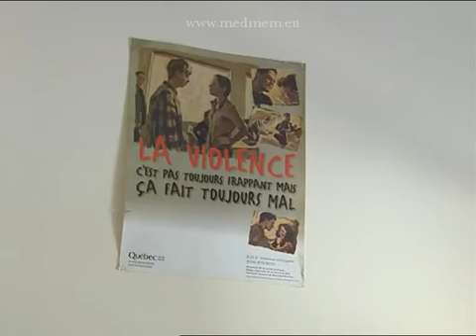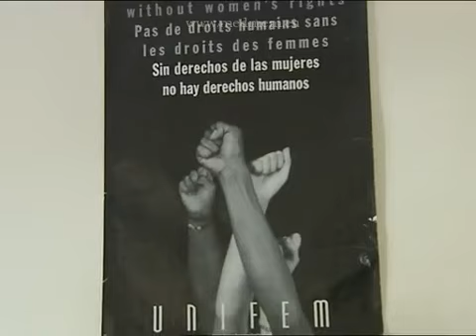عقيلة وارد، مجاهدة جزائرية الشجاعة، النضّال، الالتزام والتضحية هم من خصائص المرأة الجزائرية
Courage, combat, engagement, sacrifices : telles sont les caractéristiques de la femme algérienne qui a mené une lutte constante avant et après la guerre de libération.
Akila Ouared, une Moudjahida, a su inculquer l’amour de la patrie à ses enfants. Dans leur demeure et en sa présence, Sabrina, Anouar, Safia et Yasmine témoignent aujourd’hui leur gratitude envers cette femme qui n’est qu’un exemple parmi beaucoup d’autres.

الشجاعة، النضّال، الالتزام والتضحية هم من خصائص المرأة الجزائرية التي مازالت تواصل نضالها قبل وبعد حرب التحرير، عقيلة وارد، مجاهدة عرفت كيف تغرس حب الوطن في أبنائها، صبرينة، أنور، صافية وياسمين الذين يشهدون بامتنانهم لهذه المرأة التي ما هي إلا واحدة من بين الكثيرات مثلها.